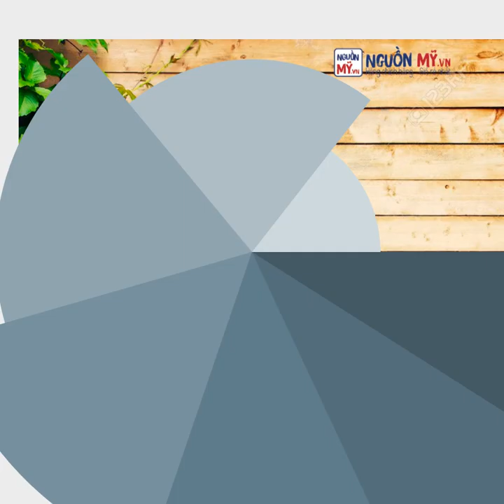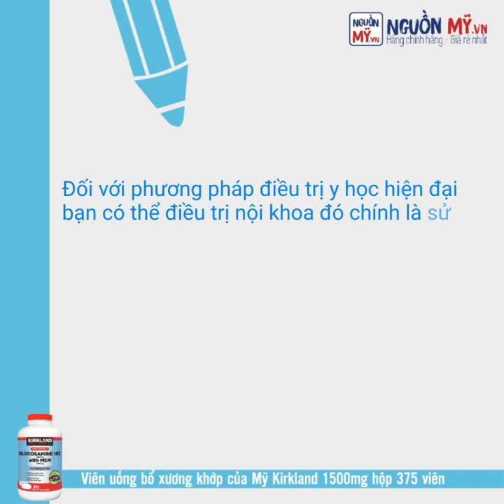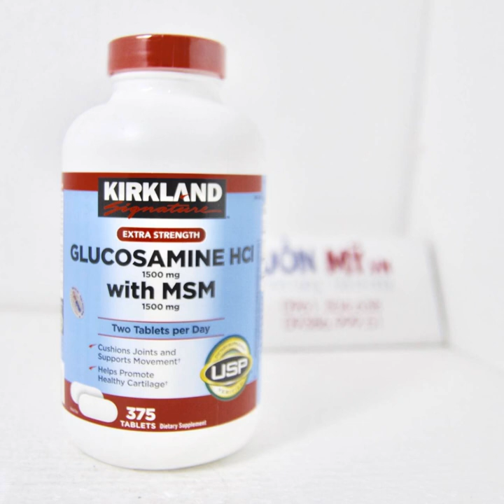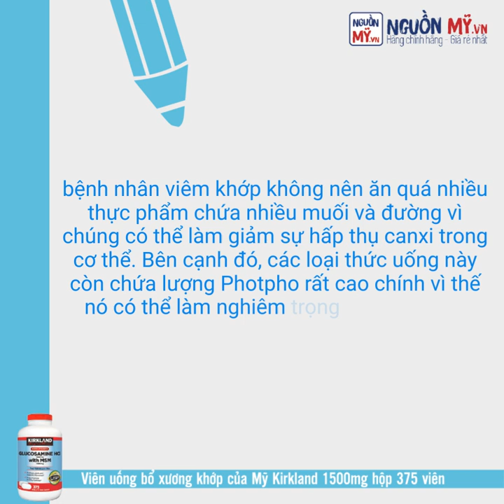VIÊM KHỚP VAI VÀ CÁCH HỖ TRỢ ĐIỀU TRỊ HIỆU QUẢ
💥Viêm khớp vai là một trong những loại bệnh về xương khớp khá phổ biến, gây nên những cơn đau nhức, khó chịu cho người bệnh, đặc biệt là khi vận động quá sức ở tay. Từ đó hạn chế những chức năng vận động của tay, gây cản trở đối với công việc cũng như cuộc sống hằng ngày của bạn. Vậy, triệu chứng của viêm khớp vai là gì? Đâu là cách hỗ trợ điều trị bệnh này hiệu quả nhất? Hãy cùng tham khảo một số thông tin của bài viết dưới đây nhé!

❓VIÊM KHỚP VAI LÀ GÌ?
Viêm khớp vai có thể hiểu là các bộ phận xung quanh khớp vai như cơ gân, bao khớp, dây thần kinh,... đã bị ảnh hưởng.
Triệu chứng thường thấy thấy của loại bệnh này đó chính là vai hoặc xung quanh vai bạn sẽ đau nhức vào những ngày thời tiết thay đổi, nhất là vào trời lạnh và vào ngày mưa.
Viêm khớp có thể gây đau mặt trước hoặc mặt ngoài của vai, và sẽ càng đau hơn khi vận động như dang tay ra ngoài hay giơ thẳng tay lên. Nếu đau lâu ngày có thể bị teo cơ nhẹ.

🌟NHỮNG CÁCH HỖ TRỢ ĐIỀU TRỊ BỆNH VIÊM KHỚP VAI
🔅Bệnh viêm khớp vai này hoàn toàn có thể điều trị theo phương pháp cổ truyền hoặc phương pháp y học hiện đại. Đối với phương pháp cổ truyền sẽ được điều trị bằng cách sử dụng các thảo dược thiên nhiên an toàn, không gây kích ứng và ảnh hưởng đến sức khỏe của bệnh nhân.
🔅Đối với phương pháp điều trị y học hiện đại bạn có thể điều trị nội khoa đó chính là sử dụng thuốc hỗ trợ điều trị bệnh viêm khớp. Một trong những thuốc bổ xương khớp thường được các bác sĩ tin dùng đó chính là Viên uống bổ khớp Kirkland Signature™ Glucosamin HCL.
🔅Viên uống bổ khớp Kirkland Signature™ Glucosamin HCL giúp cung cấp các dưỡng chất cho xương khớp, duy trì sự khỏe mạnh của sụn, tái tạo sụn, giúp ngăn ngừa và phòng chống được các bệnh viêm khớp. Bên cạnh đó Glucosamine kết hợp với MSM như một lớp gel giúp làm giảm các cơn đau của bệnh viêm khớp vai một cách hiệu quả.
❗️Đây chỉ là thuốc hỗ trợ điều trị, nên không có tác dụng giảm đau ngay lập tức nên bệnh nhân không được lạm dụng, sẽ gây ra những tác dụng phụ không tốt. Chính vì vậy các bạn nên sử dụng một thời gian nhất định thì mới có thể mang lại hiệu quả tốt nhất nhé!
❗️Các bạn có thể  uống 2 viên/ngày trong 1 bữa ăn hoặc uống 1 viên cho mỗi bữa ăn.

🎀Như vậy, bên trên là một số thông tin về bệnh viêm khớp vai cũng như những cách phòng chống và hỗ trợ điều trị căn bệnh này! Mong là những nội dung trên sẽ phần nào giúp ích được các bạn!